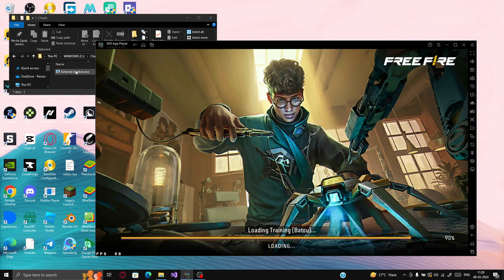FREE PANEL AIMBOT FREE FIRE GRATIS 🎯 - 100% ANTIBAN✅ | PC PANEL 🔰 أقوى بنل ريجيديت